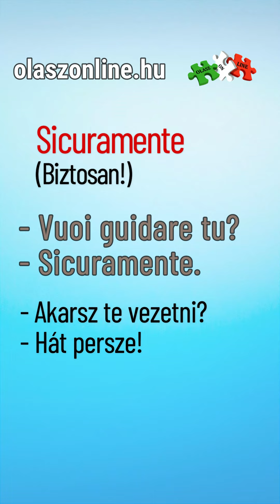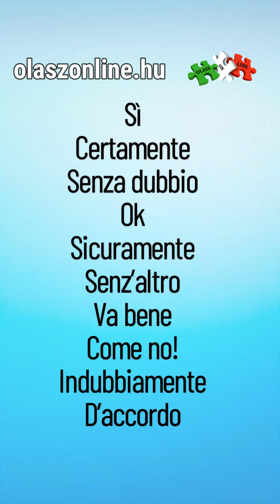Tanulj meg 9 olasz alternatívát a „sì”-re!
Ebben a videóban 9 gyakori módját mutatom meg annak, hogyan fejezd ki olaszul azt, hogy IGEN. A könnyebb megértés érdekében a magyar fordítást is megtalálod.

Megtanulod, hogyan fejezd ki az egyetértésedet választékosabb és színesebb módon.

A szavakon kívül minden kifejezéshez találsz egy életszerű példát, amely segít megérteni, hogyan kell helyesen használni.

Ez a videó tökéletes mindazoknak:
- akik szeretnék fejleszteni az olasz szókincsüket.
- akik hatékonyabban szeretnének kommunikálni olaszul.
- akik többet szeretnének megtudni az olasz nyelv árnyalatairól és kultúrájáról.

Ideális mindazoknak a magyaroknak, akik szeretnének olaszul tanulni és elmerülni az olasz kultúrában.